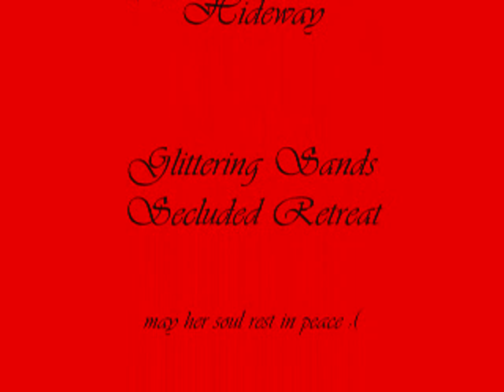Shark attack on Home